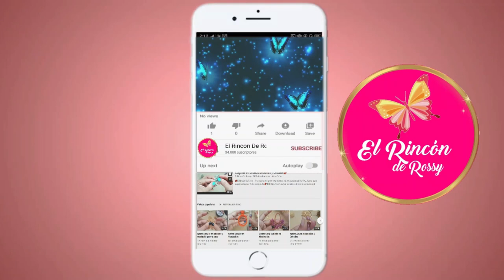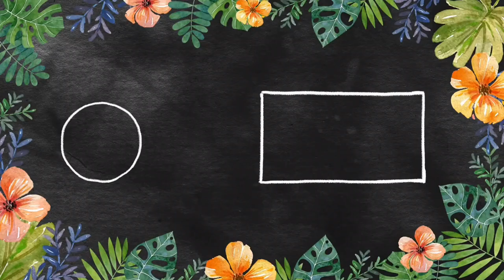Argollas en mostacillas 8 💋